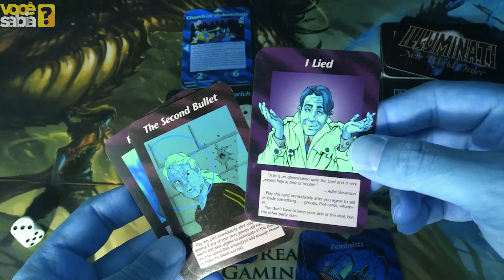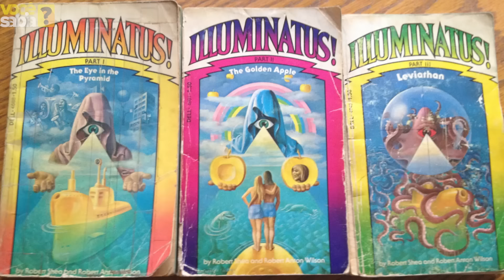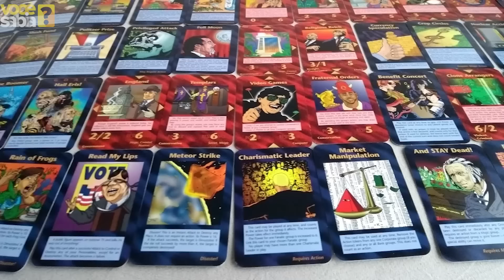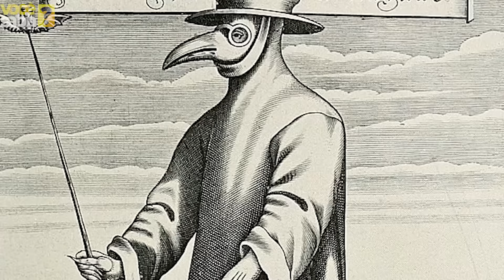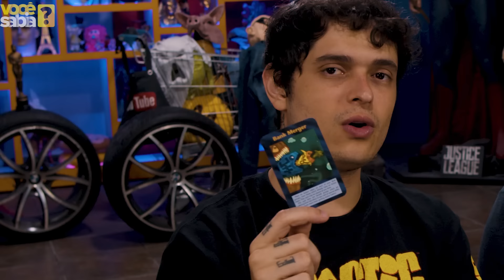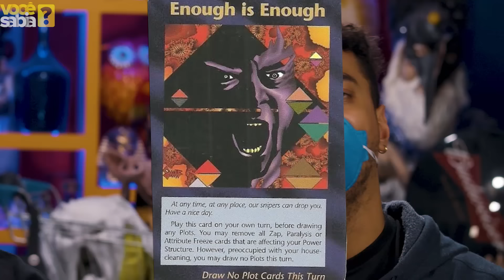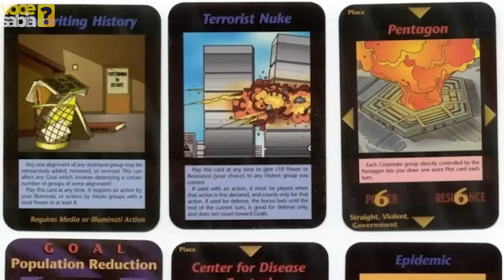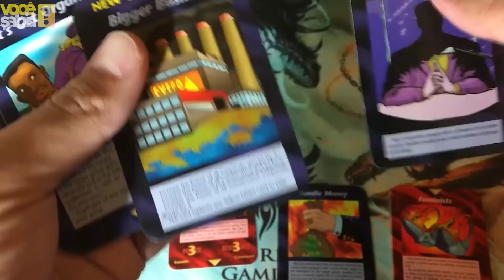O BARALHO ILLUMINATI QUE PREVIU O FUTURO - Desvendando Lendas Urbanas !!